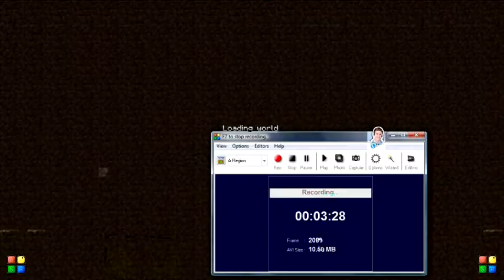Only ten minute videos now!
Only ten minute videos now guys, my bsr screen recorder trial vesion only lets me record 10 minute videos now, dont know why but... oh well. i need suggestions please!